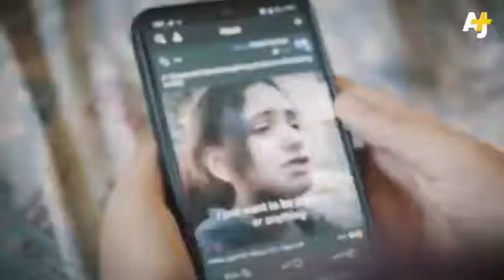"They're killing children, innocent children, that can't do anything."⁣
Ten-year-old Nadine Abdullatief lives with her family in Gaza City. She documented the Israeli airstrikes during last month's 11-day attack that killed over 60 Palestinian children. ⁣
 She has become a voice for children in Gaza. And while she is proud that she can help, the experience has left her scarred. ⁣